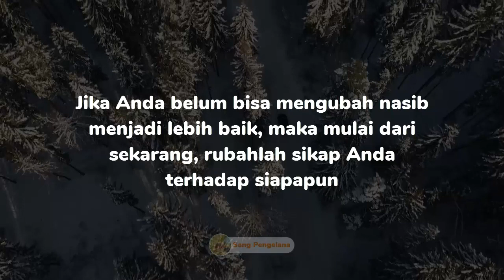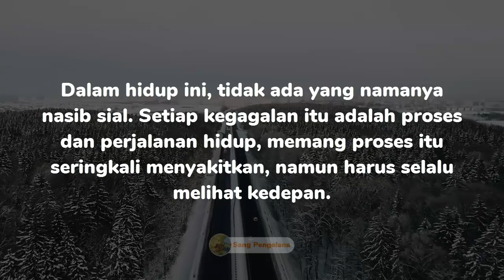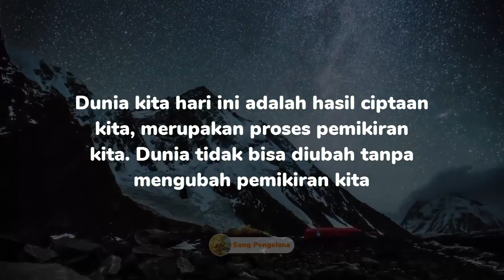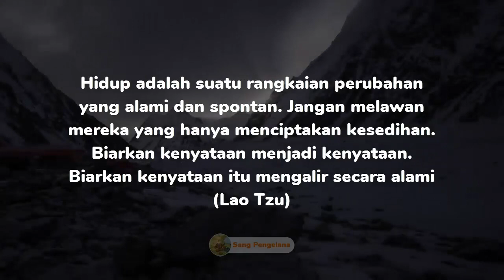KATA-KATA BIJAK MOTIVASI YANG BISA MENGUBAH NASIB - Sang Pengelana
KATA MOTIVASI
"Jangan menunda suatu pekerjaan, segera mulai"